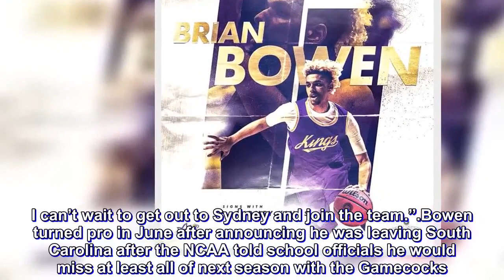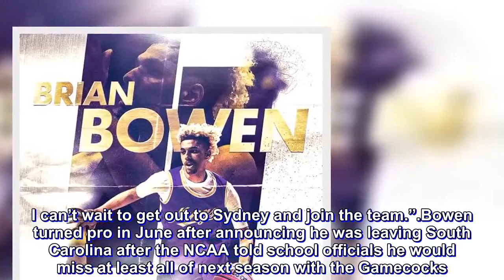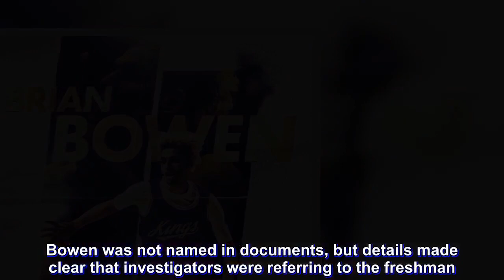Bowen joins Sydney Kings in bid to revive NBA prospects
Brian Bowen is hoping to revive his career by joining the Sydney Kings after missing out on his chance at college amid a federal investigation and then skipping the NBA draft.

The Kings announced Wednesday that the 19-year-old Bowen had become the first player to be signed as part of the Next Stars program in Australia’s National Basketball League.

The 6-foot-7 Bowen will join Andrew Bogut at the Kings and work under coach Andrew Gaze.

“It will be the perfect next step as I continue the path toward fulfilling my dream of playing in the NBA,” Bowen said in a statement released by the Kings. “I couldn’t ask for a better opportunity to start my professional career and look forward to learning from all the team’s veteran pros. I can’t wait to get out to Sydney and join the team.”

Bowen turned pro in June after announcing he was leaving South Carolina after the NCAA told school officials he would miss at least all of next season with the Gamecocks. The NCAA based its decision on alleged benefits received by the Bowen family at his former school, Louisville, and the governing body’s transfer requirement of a year off the court. He later withdrew from the NBA draft.

Bowen, from Saginaw, Michigan, transferred to South Carolina in January following his suspension from Louisville amid the federal probe after news of an alleged payment involving the Cardinals and his father to get him to join that school.

The federal complaint stated that Adidas representative James Gatto and others attempted to funnel $100,000 to a recruit’s family to gain his commitment to play for Louisville. Bowen was not named in documents, but details made clear that investigators were referring to the freshman. Bowen has denied knowledge of any payment.

Jeremy Loeliger, chief executive of Australia’s NBL, tipped Bowen to follow a similar path to Oklahoma City Thunder guard Terrance Ferguson, who bypassed college and played for the Adelaide 36ers for a season before entering the NBA.

“We look forward to seeing him develop as a professional basketballer,” Loeliger said. “The NBL is the perfect league for Brian to transition from amateur to professional, and demonstrate to all the NBA scouts out there that he has what it takes to compete against grown men playing professional basketball.”

Loeliger said there were 10 Australians in the NBA and “Australian basketball is probably more highly regarded around the world than it has ever been.”